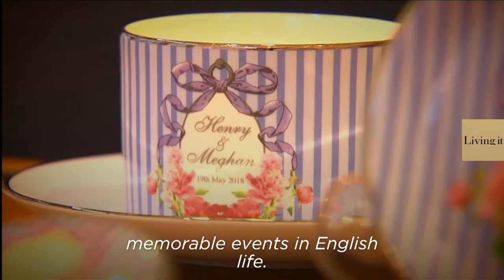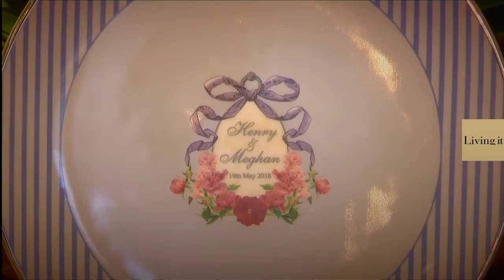Royal ceramics to celebrate the wedding between Prince Harry and Meghan Markle | euronews Living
Traditional artisans are working on a number of commemorative collections for the royal wedding.…